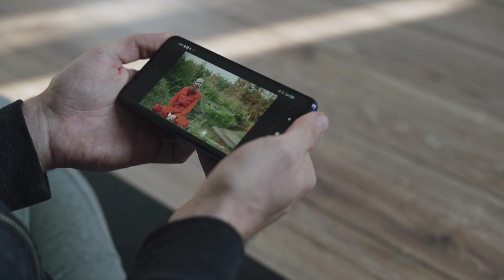Baka Bhai New Information 2023 || New Pogrom Bako Vaghach || जल्दी देख लो 🤔